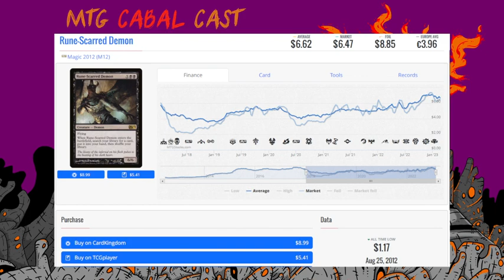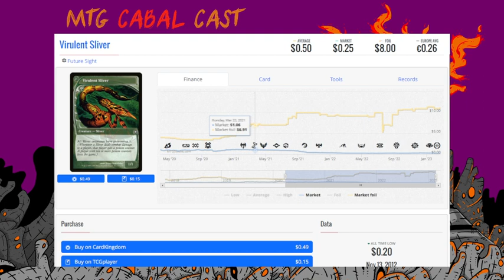MtG Cabal Cast Episode 224 - Post OP Announcement: How Have Things Changed?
With the first PT post-Covid in the books, we are taking a look at how our day to day involvement with Magic has changed from an era prior to the OP announcement that brought us Regionals, Worlds, and the return of the Pro-tour and after.

And you might think, why now? Why wait so long after the announcement? And the short answer to that is, simply, that until OP actually mattered, until players had a clear vision of the road in front of them, their habits didn't really change.

We'll give you that one up front.